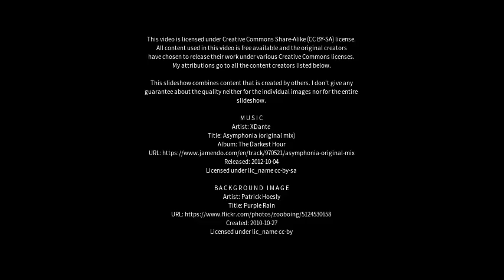Best places to visit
Best places to visit - Miramar (Argentina) Best places to visit - Slideshows from all over the world - City trips, nature pictures, etc.